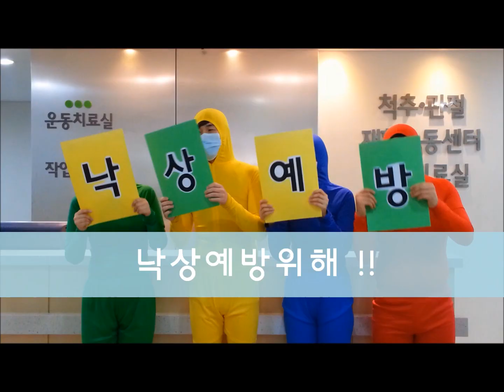Healthcare safety video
Patient safety video in honor of 2013 Patient Safety Awareness Week of Incheon Sarang Hospital.